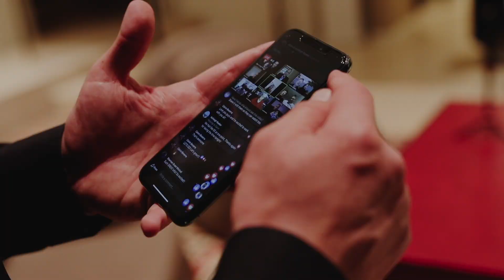GoPro 2019 Recap | Calvin Becerra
You guys have got to check out this recap video 🎥 we just finished of Go Pro in Las Vegas!! For those of you that wish to attend next year, DM me and I’ll give you a special never seen before super discounted ticket🎫 ❗️